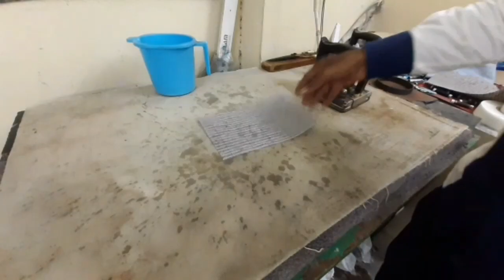How to make & attach coat chest pads, learning tailoring | master tailor